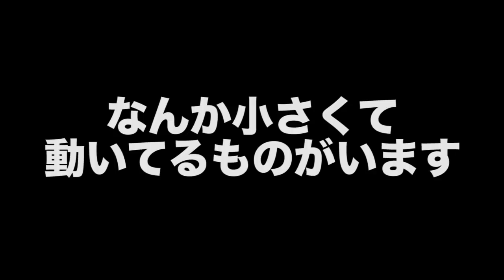【水槽】ヨシノボリがなんと産卵！ この動いてるのは稚魚？ #227 2019.4.28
GW中毎日動画アップ（できなかったらサーセンw）
皆さま教えてください！稚魚であってほしい